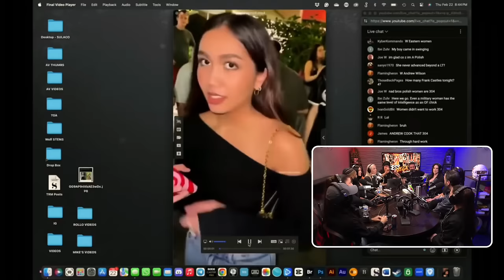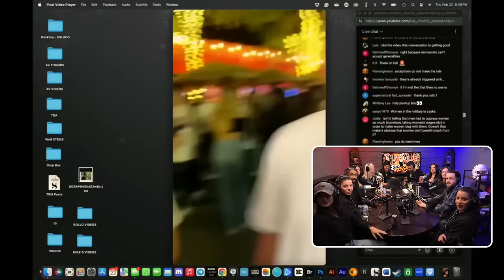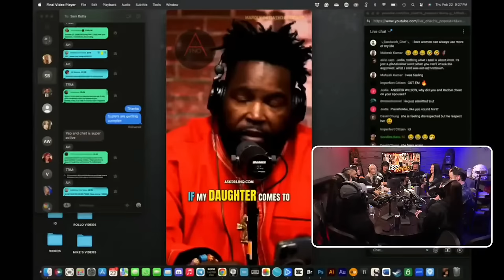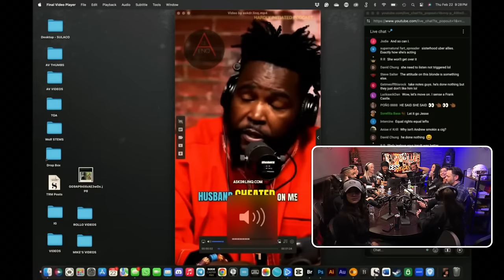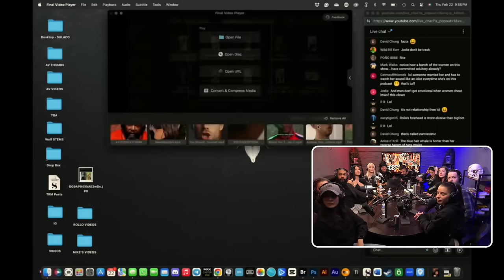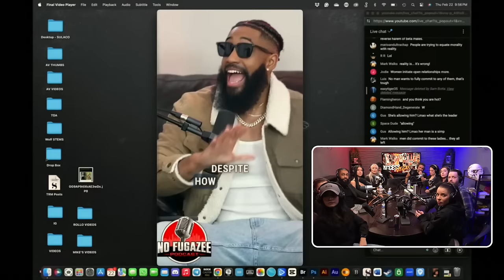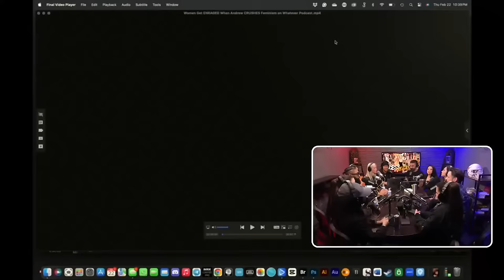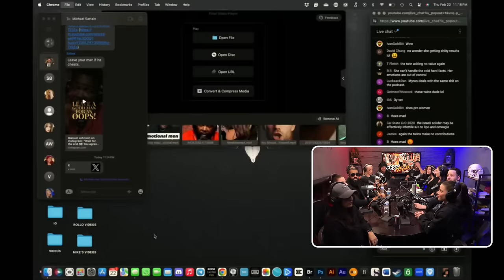Do Modern Women NEED Men? ACCESS VEGAS!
Michael’s Men of Action program is a Master’s course dedicated to helping people elevate their social lives by building elite social circles and becoming higher status.